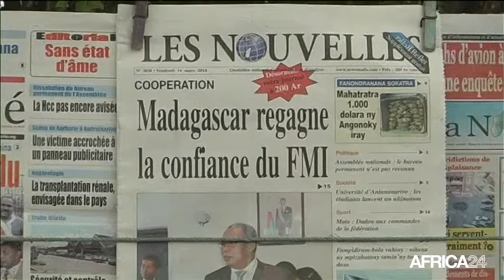Madagascar, Bilan de l'année 2015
Politique, MADAGASCAR: Voeux du PR et promesse d'une amélioration des conditions de vie et un retour de Madagascar sur l'échiquier international